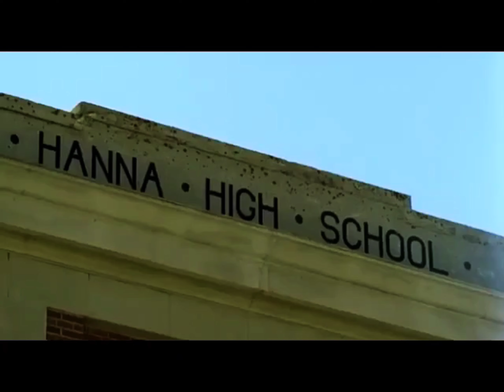AMVR NICKELBACK PHOTOGRAPH REVERSE VERSION 1 NOT OFFICIAL FULLY REMASTERED 4K 60FPS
Photograph

Released

2005

Songwriter(s)

Chad Kroeger

Mike Kroeger

Ryan Peake

Daniel Adair

Producer(s)Joey MoiNickelback singles chronology"See You at the Show"
(2004)"Photograph"
(2005)"Animals"
(2005)Nickelback UK singles chronology"Feelin' Way Too Damn Good"
(2004)"Photograph"
(2005)"Far Away"
(2006)UK singles chronology"Rockstar"
(2007)""Photograph" (re-release)"
(2008)"Far Away (re-release)"
(2008)Music video"Photograph" on YouTube
Background

The song is mostly autobiographical. Singer Chad Kroeger said, "It's just nostalgia, growing up in a small town, and you can't go back to your childhood. Saying goodbye to friends that you've drifted away from, where you grew up, where you went to school, who you hung out with and the dumb stuff you used to do as a kid, the first love — all of those things. Everyone has one or two of those memories that they are fond of, so this song is really just the bridge for all that.

Kroeger said the photograph he holds up in the music video of himself and his friend Joey Moi with a champagne chiller on Joey's head is the same one he referred to in the lyrics. He also admitted he had broken into his high school to steal money from the office safe eleven times, but "half a dozen" flowed better for the lyrics.
Chart performance

The single became the band's third top ten hit in the United States, peaking at number two on the Billboard Hot 100 chart. "Photograph" has sold over 1.4 million digital downloads in the U.S., according to Nielsen SoundScan, though it is certified double platinum by the Recording Industry Association of America. "Photograph", was the first of three top ten hits from All the Right Reasons in New Zealand, peaking at number four.

The song also topped the Billboard Mainstream Rock Tracks and Pop 100 charts. The single was also a huge success on the Canadian charts, peaking at number-one and staying there for seven weeks.

In 2008, the single was once again showing on future single release lists in the UK. The single was re-released on June 23, 2008[2] to capitalise on the success of "Rockstar". "Photograph" was added to the C-list at BBC Radio 1 on May 21, 2008, climbing to the B-list the following week, and then to the A-List. It was also added to the BBC Radio 2 C-list. "Photograph" originally peaked at number 29 upon its first release, three years earlier. The song re-entered the UK Singles Chart at number 52 on June 10, 2008, climbed to number 29 a week later and reached a peak of number 18, two weeks after the physical release, out peaking the original release of the song.Music video
The music video was directed by Nigel Dick and was filmed in Hanna, Alberta, Canada. It begins with Chad Kroeger, the video's protagonist, walking along a lonely, sparsely populated street, holding up a photograph of himself and Nickelback's producer, Joey Moi (who is referred to in the line And what the hell is on Joey's head?. As the song progresses to the line "And this is where I grew up he walks to a rusty mailbox, addressed as number 29025. As he speaks of sneaking out, the camera does not show the house itself but does show a view from the inside looking out at him, possibly suggesting someone else lives there now. He continues walking and comes to an older building marked as Hanna High School on the front (it's now the Community Services Building 2106 Avenue East, Hanna, Alberta, Canada) announcing, And this is where I went to school. He and his three other band members enter the gym with their gear and put on a seemingly impromptu concert alone. During the chorus, two band members go to an old junkyard and reminisce about a field where the rest of the band and their girlfriends are partying. Another experiences a similar event near an abandoned train yard, seeing his old girlfriend (most likely Kim, who was the first girl I kissed run near the tracks and kiss his younger self. The Hanna Roundhouse is shown. The camera then switches to flashbacks of various people I miss that town, I miss the faces As the video ends the flashback people get in their cars to go home as the band finishes the song.One particular shot from the video, with Kroeger holding up a picture frame at the lyric Look at this photograph became an Internet meme, with users replacing the contents of the frame with other pictures. At the time of the song's release, the meme has been part of the general negative attitudes towards the band, and as attitudes towards the band shifted towards more favorable appreciation, the meme was still used for humorous purposes. Legacy

Use by Donald Trump

In early October 2019, United States President Donald Trump used a portion of the music video and song within a video posted on his Twitter account with the opening four words of the song in all caps as the video's caption for the tweet as used in the Internet meme taken from the video.The video was about former Vice President (and, later, President of the United States) Joe Biden and his son Hunter.